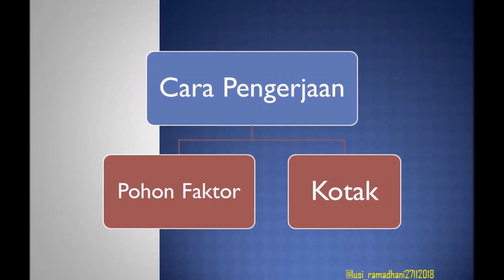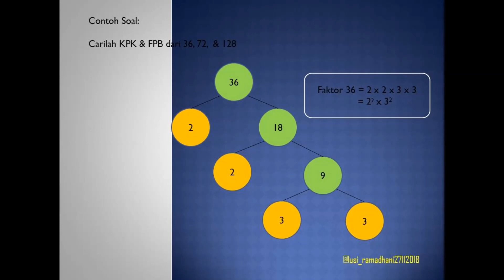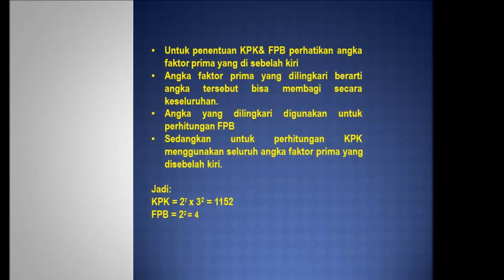FunWithMath - KPK & FPB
Pengenalan KPK & FPB